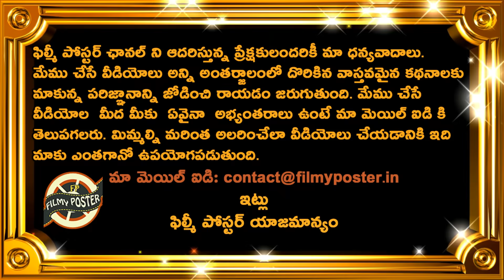Japsrit Bumrah & Joe Root Stupendous Performance|ENG vs IND 1st Test Day 4 Highlights|Filmy Poster